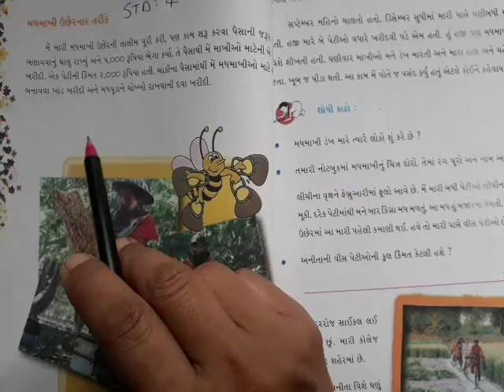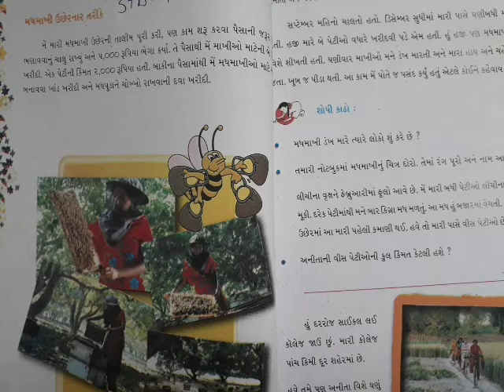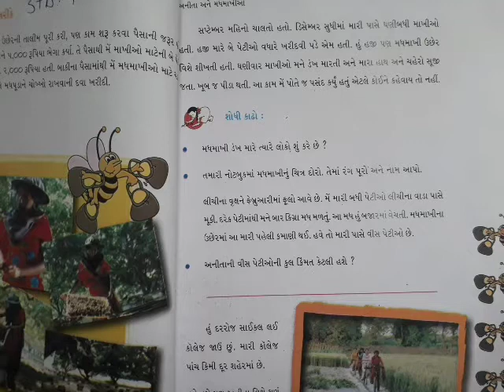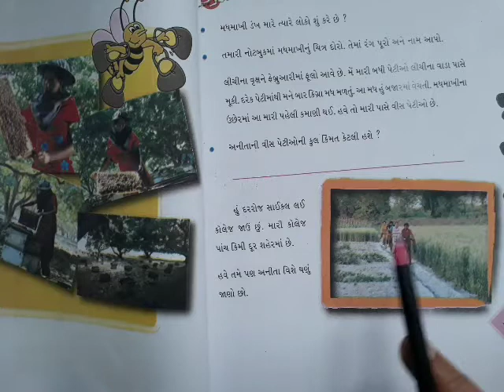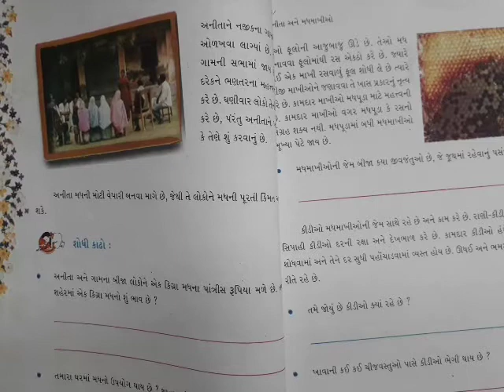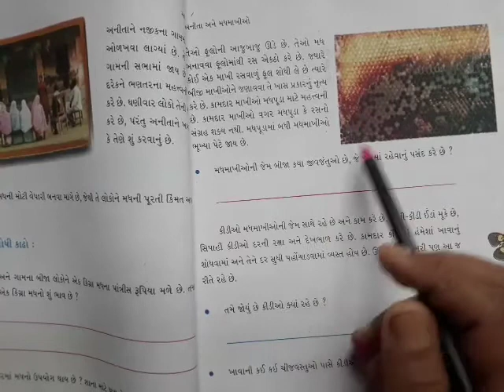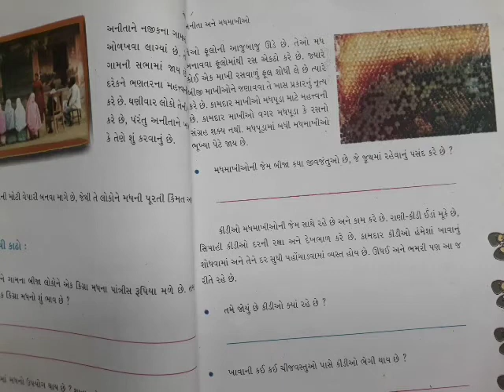GM STD 4 ASPAS DAY-28.2~2